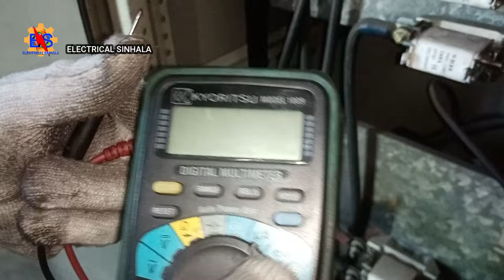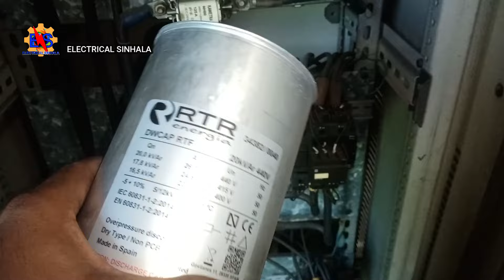Capacitor bank maintenance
Electrical sinhala chanal for education with  industrial and domestic electrical system.
plc tutorial, vfd tutorial, capacor bank, electrical control  equipment, power control system, and  in this chanel specialy new electrical technology